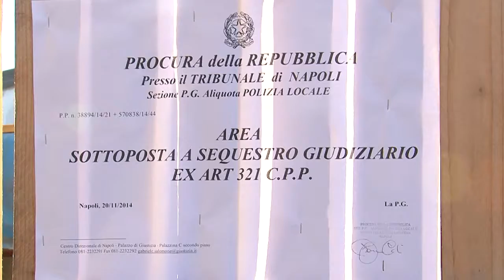Napoli - Discarica abusiva sequestrata in una location di eventi e cerimonie (27.02.17)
- La polizia municipale di Napoli è intervenuta in un complesso adibito a location di eventi e cerimonie ai Colli Aminei sequestrando una discarica di 15 mila metri quadrati.

L’operazione condotta dagli agenti dei reparti di Tutela Edilizia e Tutela Ambientale ha scoperto, tra animali da cortile di varie specie allevati dal titolare della struttura, l’esistenza di rifiuti di ogni genere (amianto, copertoni, batterie, carcasse di elettrodomestici e anche vecchi autoveicoli semicoperti dalla vegetazione) oltre ad regolarità delle opere edilizie ora al vaglio dei tecnici comunali che saranno oggetto di ulteriori verifiche.

L’area sequestrata sarà messa in sicurezza e bonificata dal proprietario, secondo le disposizioni delle autorità, che è stato denunciato per abbandono di rifiuti speciali e pericolosi. (27.02.17)